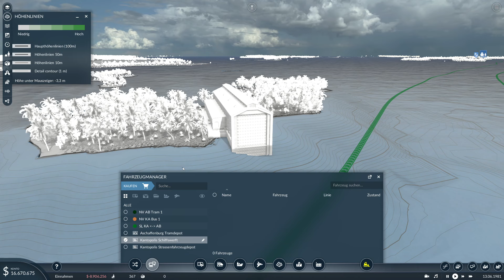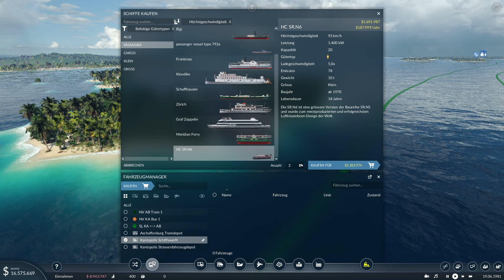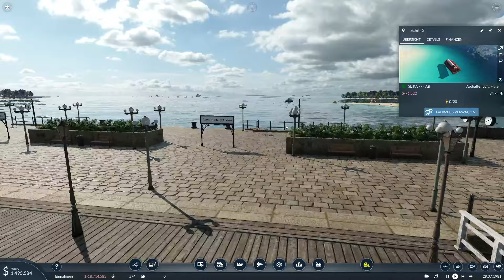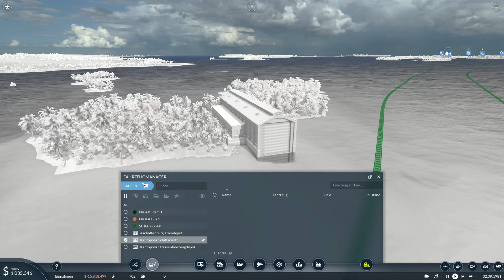Reiselust, der Sonne entgegen - Transport Fever 2 S6 #01 [Gameplay German Deutsch]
Reisen geht nur über Wasser, aber mit Speed , seht selbst...
Schwierigkeitsgrade: Schwer,
nur 1 Zugdepot pro große Insel, tropisch, 1 Fahrzeug/Tram Depot pro Insel, Startjahr 1980, Brücken bis 1000m, kleine Städte und viel Spaß!

Alle Mods der Staffel 5 sind enthalten und aktuell!!!
Mapseed zur Kartenerstellung:       KaNu
Details entnehmt bitte dem ersten Video der Staffel

Unsere Steam Gruppe:
in Transport Fever gibt´s Modelleisenbahn-Feeling pur!

Lg Kante